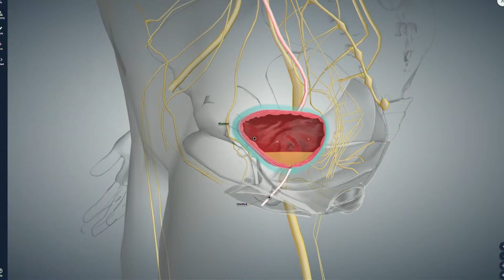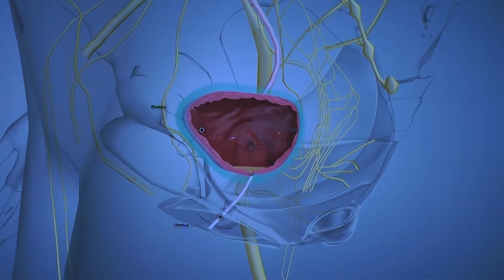Learning about Incontinence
Louise Gleason, PT, Physical Therapist with the Center for Women and Infants at South Miami Hospital, explains the bladder wall muscles are relaxed and they accommodate more and more urine. At some point, your brain and the reflexes that control the bladder signal your body that it is time to go to the bathroom.

She says when that happens the walls of the bladder contract and it squeezes the urine out through the urethra. She explains two types of incontinence: stress incontinence, which is when there is a leakage in the muscles that keep the urethra closed; and urgency incontinence, which is when the brain sends the signal to the bladder wall to start contracting prematurely.